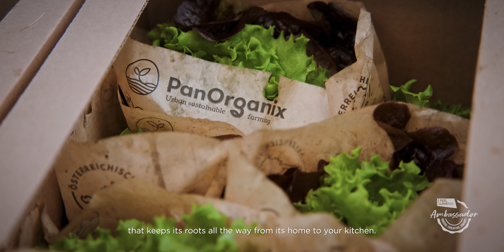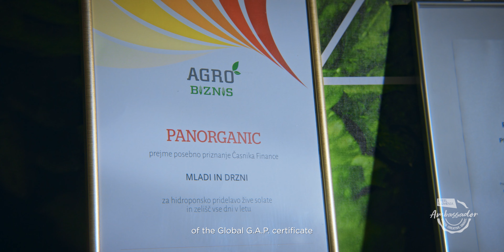Panorganix, Ambassador of Slovenia's Business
Panorganix is developing into a leading agricultural business engaged in the processing and sale of fresh, high-quality produce and pesticide-free.

It began with garlic, then beans, blueberries, goji berries and chillies, and then Živa/Shiva vegetables: Living lettuce Živa/Shiva & Living herbs Živa/Shiva. Živa means a new way of growing and selling lettuce and herbs, where the roots are not removed during picking and can be grown all year long.

Panorganix is Ambassador of Slovenia's Business and the National Campaign I FEEL SLOVENIA. GREEN. CREATIVE. SMART.